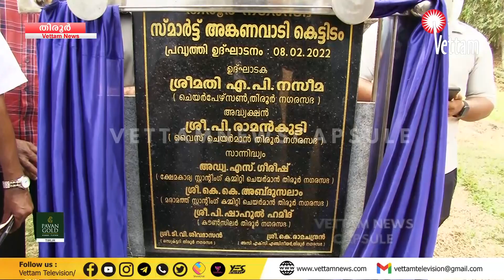സ്മാര്‍ട്ടങ്കണവാടി അനുയോജ്യമായ സ്ഥലത്ത് നിര്‍മ്മിക്കണം; നഗരസഭക്കെതിരെ വിമര്‍ശനം